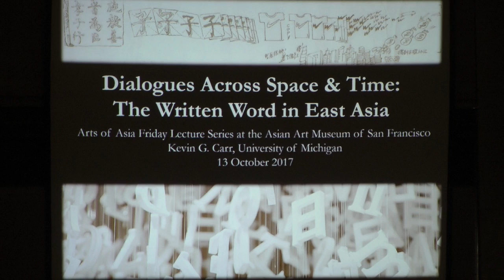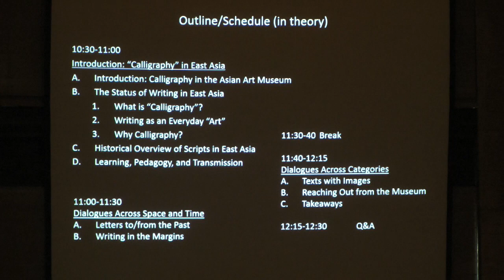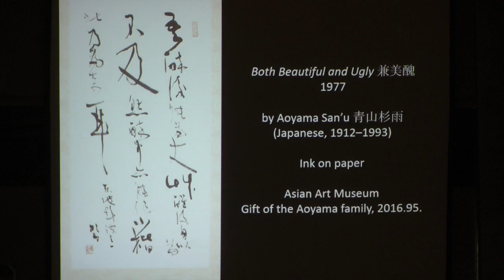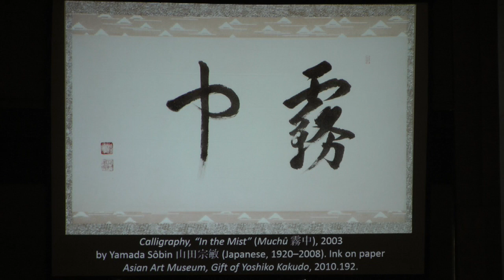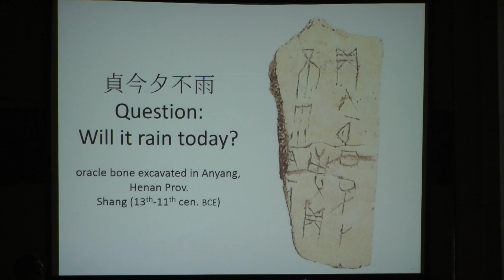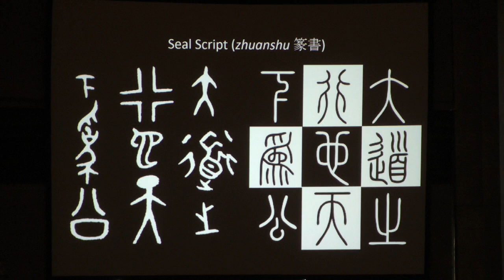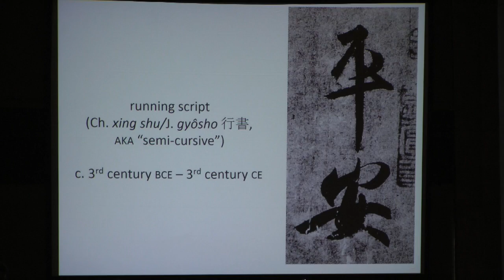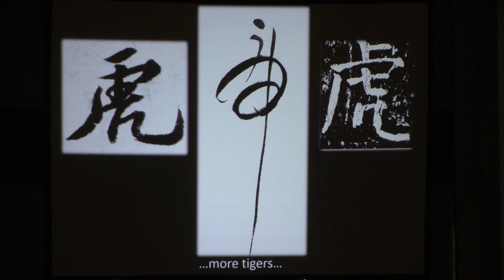Dialogues across Space & Time: The Written Word in East Asia with Kevin Carr (Part 1 of 2)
Kevin Carr of the University of Michigan, discusses the written word in East Asia.